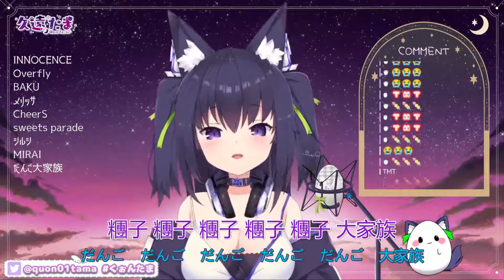【久遠たま】だんご大家族【歌枠切り抜き/中日字幕】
Song : だんご大家族

本篇使用音源：

ed
夜もすがら君思ふ／TOKOTOKO（西沢さんP）様